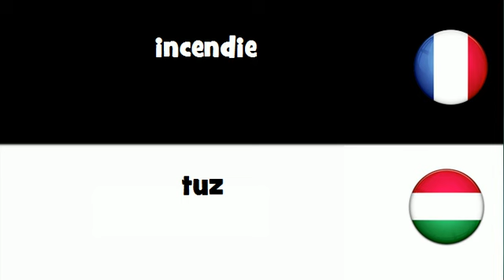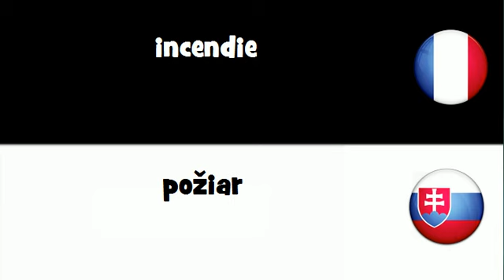Traduction en 20 langues # incendie